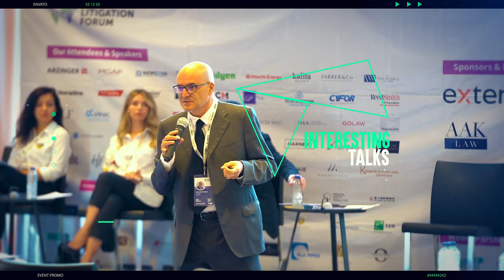12Th World Litigation Forum October 3 - 5, 2022 at Amsterdam, Europe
The 12th edition of the World Litigation Forum was held in Amsterdam, Europe, in 2023. You will enjoy watching this video.